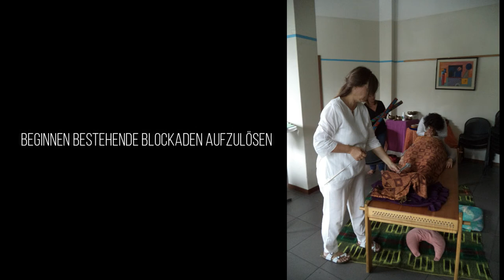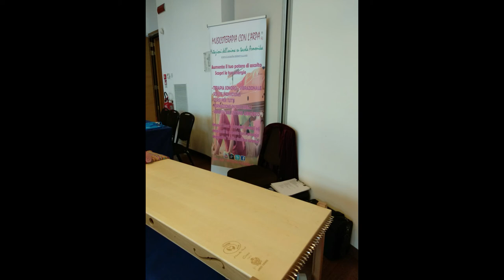Workshop mit Klangliege (kein Monocord)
Musicoterapia con l'arpa Methode nach Monika Paul
Wir zeigen hier Ausschnitte aus den verschiedenen Workshop für jedes Kind, Frau und Mann.
Wir freuen uns darüber wenn Sie unsere Arbeit unterstützen und sich auf diesem Kanal einschreiben.